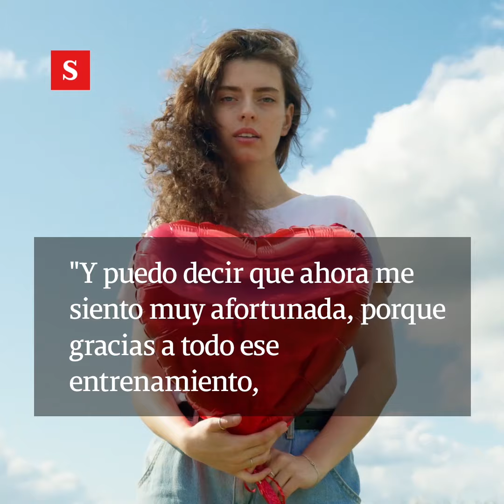Tres grandes estrategias para enfrentar momentos difíciles en la vida | Videos Semana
La doctora Lucy Hone relata cómo le hizo frente a la pérdida de su hija y comparte sus consejos para desarrollar la resiliencia.